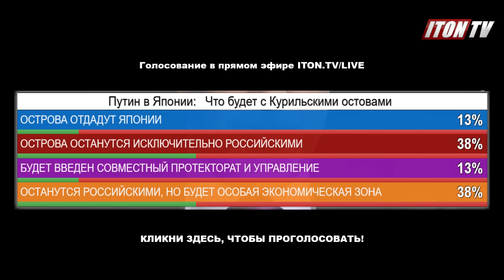ПУТИН ОТДАСТ КУРИЛЫ ЯПОНЦАМ? Опрос в прямом эфире ITON.TV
Чтобы принять участие в опросе, перейдите на сайт прямого эфира, кликните по экрану, либо перейдите по этой ссылке